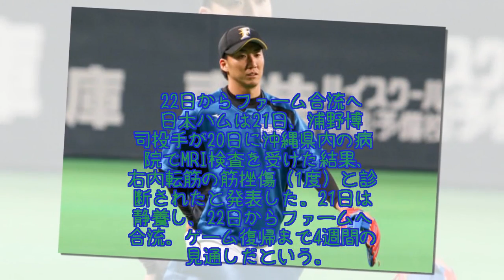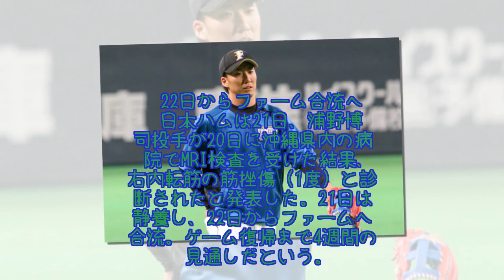日ハム浦野、右内転筋の筋挫傷と診断 ゲーム復帰まで4週間の見通し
日本ハムは21日、浦野博司投手が20日に沖縄県内の病院でMRI検査を受けた結果、右内転筋の筋挫傷（1度）と診断されたと発表した。21日は静養し、22日からファームへ合流。ゲーム復帰まで4週間の見通しだという。